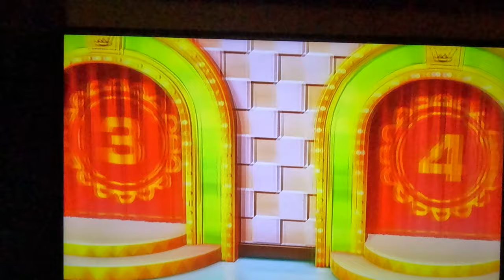(REMATCH) Wii Party U - Highway Rollers (Elena vs Standard Difficulty, 4K60fps, Part 2)